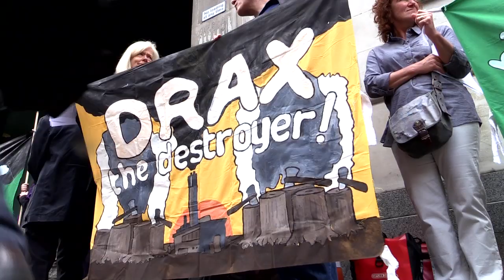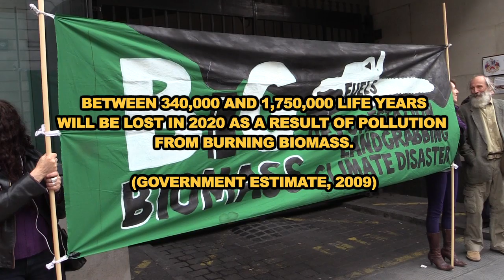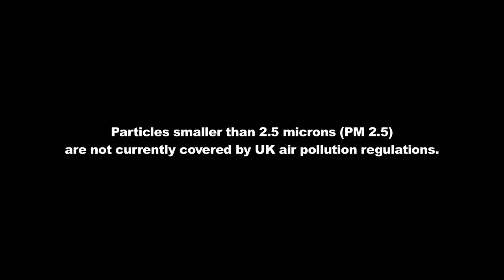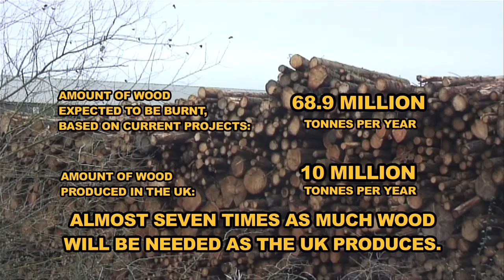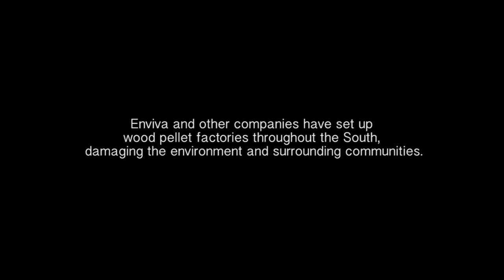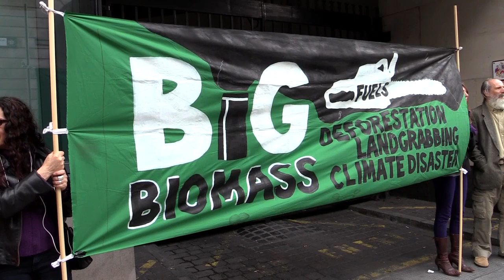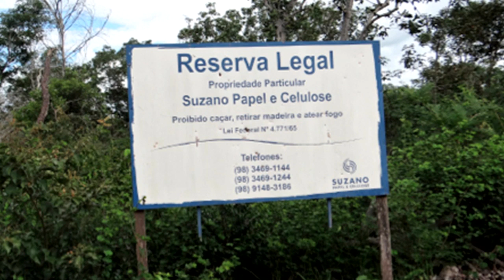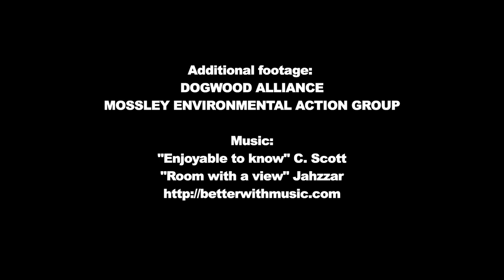Biomass: Emergency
It's as dangerous as fracking - it'll mean deaths in the almost exclusively working class areas where it's happening - it produces up to 50% more carbon emissions than coal - it's destroying vital hardwood forests - it's displacing entire communities - and it's not being reported anwhere.